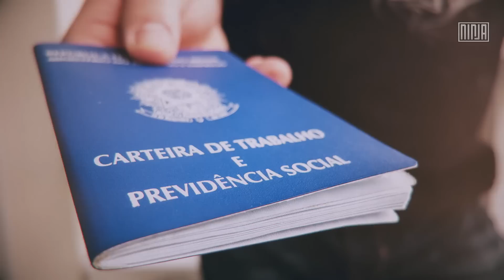Guilherme Boulos | 5 Razões para lutar contra a Reforma Trabalhista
NÃO É REFORMA, É DESMONTE.  Em sua nova coluna para a Mídia NINJA, Guilherme Boulos apresenta apenas 5 pontos que estão presentes na atual Reforma Trabalhista e mostra a grande ameaça que ronda os direitos das trabalhadoras e trabalhadores brasileiros.